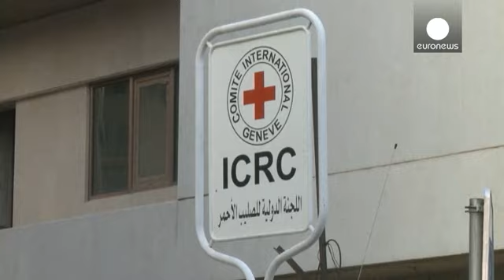UN war crimes investigate malnutrition claims in Madaya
UN war crimes investigators have begun an inquiry into claims residents of a besieged Syrian town have been starved in violation of international law.

An aid convoy brought the first food and medical relief for three months to the western town of Madaya where 40,000 people are trapped by government forces.

Some UN officials have described seeing several malnourished people, particularly children.

Pawel Krzysiek, International Red Cross spokesperson: "We have also seen in the medical structur…